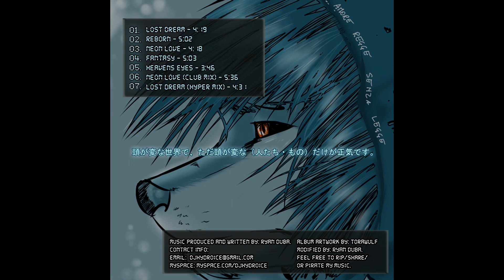DJ Hydroice - Lost Dream - Reborn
Old furry Bandcamp album that is no longer available.